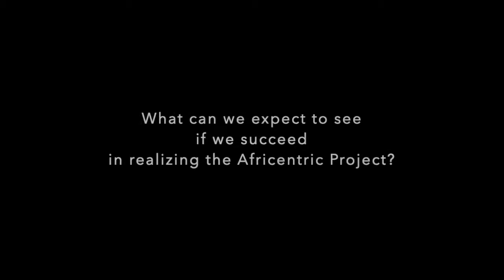An Overview of Afrocentricity with Dr Molefi Kete Asante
The Africentric Learning Institute (ALI) of Nova Scotia speaks to Dr. Moelfi Kete Asante, founder of the Afrocentric Movement about the philosophy, its precursors, its tenets, and its value to Black liberation.
The interview was conducted by Dr. Harvi Millar.